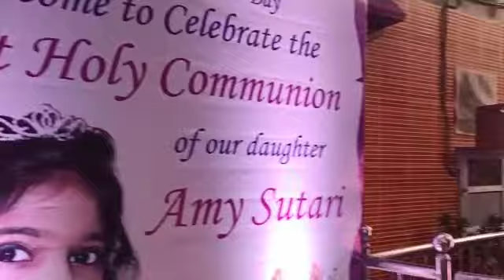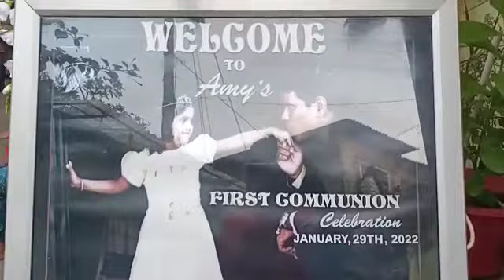AMY'S FIRST HOLY COMMUNION PARTY / 29 JANUARY 2022 STAR'S CATERERS KANJUR MARG